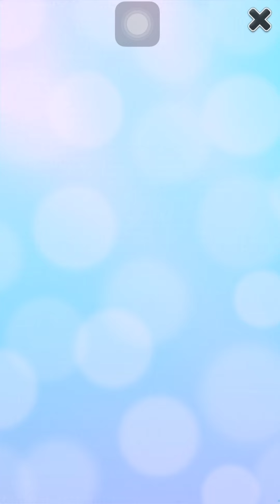My Talking Angela New Funny Cartoon Gameplay Parts 2